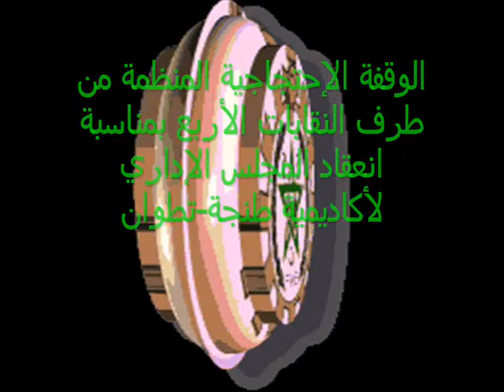أكاديمية جهة طنجة-تطوان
الوقفة الإحتجاجية أمام عمالة فحص أنجرة بمناسبة انعقاد المجلس الإداري تنديدا بتجاوزات مدير الأكاديمية